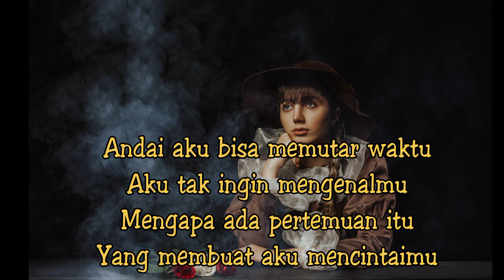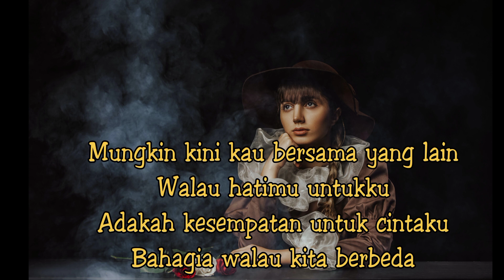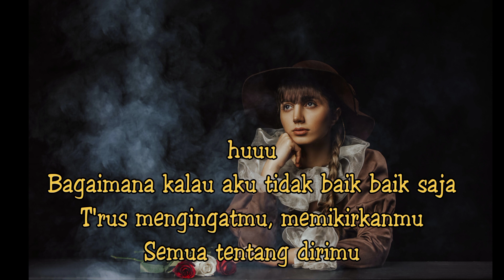Bagaimana Kalau Aku Tidak Baik Baik Saja - Judika ll cover Tami Aulia ll Lirik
Penyanyi   : Judika
Cover by   : Tami Aulia

Bagaimana

Uh-wo-wo-wo

Tapi kau selalu di hatiku, oh - wo - wo - wo
Bagaimana

Huu
Bagaimana kalau aku tidak baik-baik saja
T'rus mengingatmu, memikirkanmu

Bagaimana